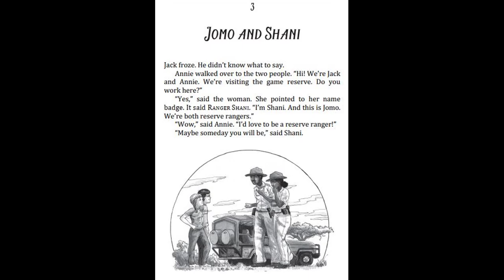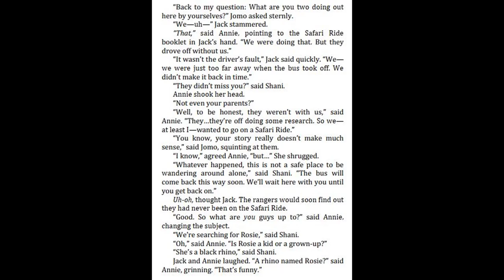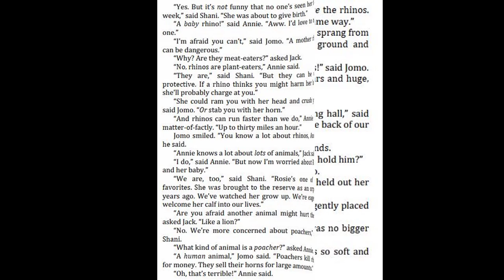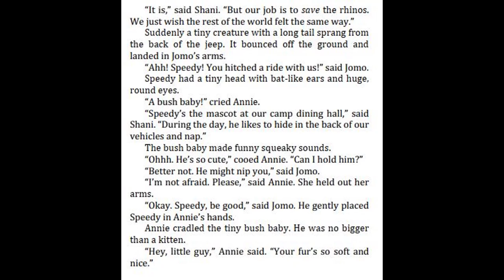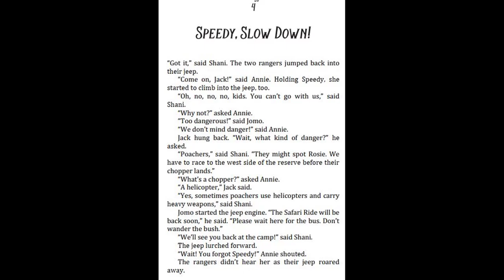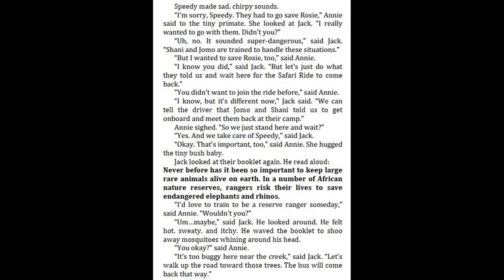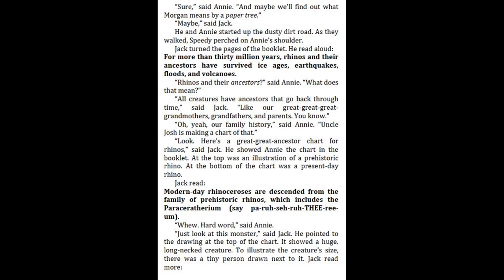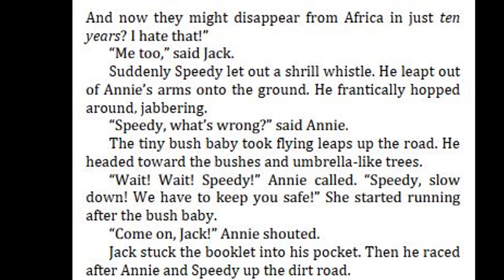Magic Tree House #37 Rhinos at Recess by Mary Pope Osborne - Chapter 3 - 4 |Kid books read aloud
37. Magic Tree House #37 Rhinos at Recess by Mary Pope Osborne - Chapter 1 - 2 |Kid books read aloud
36. Magic Tree House #36 Sunlight on the snow leopard by Mary Pope Osborne - Chapter 9 - 10 |Read aloud
36. Magic Tree House #36 Sunlight on the snow leopard by Mary Pope Osborne - Chapter 7 - 8 |Read aloud
36. Magic Tree House #36 Sunlight on the snow leopard by Mary Pope Osborne - Chapter 5 - 6 |Read aloud
36. Magic Tree House #36 Sunlight on the snow leopard by Mary Pope Osborne - Chapter 3 - 4 |Read aloud
36. Magic Tree House #36 Sunlight on the snow leopard by Mary Pope Osborne - Chapter 1 - 2 |Read aloud
35. Magic Tree House #35 Camp Time in California by Mary Pope Osborne -Chapter 9 - 10 |Read aloud
34. Magic Tree House #35 Camp Time in California by Mary Pope Osborne -Chapter 5 - 6 |Read aloud
34. Magic Tree House #35 Camp Time in California by Mary Pope Osborne -Chapter 3 - 4 |Read aloud
34. Magic Tree House #35 Camp Time in California by Mary Pope Osborne -Chapter 1-2 |Read aloud
32. Magic Tree House #32 To the Future, Ben Franklin by Mary Pope Osborne -Chapter 9-10 |Read aloud
32. Magic Tree House #32 To the Future, Ben Franklin by Mary Pope Osborne -Chapter 7-8 |Read aloud
32. Magic Tree House #32 To the Future, Ben Franklin by Mary Pope Osborne -Chapter 5-6 |Read aloud
32. Magic Tree House #32 To the Future, Ben Franklin by Mary Pope Osborne -Chapter 3-4 |Read aloud
32. Magic Tree House #32 To the Future, Ben Franklin by Mary Pope Osborne -Chapter 1-2 |Read aloud
31. Magic Tree House #31 Warriors in Winter by Mary Pope Osborne -Chapter 3- 4 |Read aloud
30. Magic Tree House #30 Hurricane Heroes in Texas by Mary Pope Osborne -Chapter 10 |Read aloud
30. Magic Tree House #30 Hurricane Heroes in Texas by Mary Pope Osborne -Chapter 9 |Read aloud
30. Magic Tree House #30 Hurricane Heroes in Texas by Mary Pope Osborne -Chapter 8 |Read aloud
30. Magic Tree House #30 Hurricane Heroes in Texas by Mary Pope Osborne -Chapter 7 |Read aloud
30. Magic Tree House #30 Hurricane Heroes in Texas by Mary Pope Osborne -Chapter 6 |Read aloud
30. Magic Tree House #30 Hurricane Heroes in Texas by Mary Pope Osborne -Chapter 5 |Read aloud
30. Magic Tree House #30 Hurricane Heroes in Texas by Mary Pope Osborne -Chapter 4 |Read aloud
30. Magic Tree House #30 Hurricane Heroes in Texas by Mary Pope Osborne -Chapter 3 |Read aloud
30. Magic Tree House #30 Hurricane Heroes in Texas by Mary Pope Osborne -Chapter 2 |Read aloud
30. Magic Tree House #30 Hurricane Heroes in Texas by Mary Pope Osborne -Chapter 1 |Read aloud
1. Magic Tree House Super Edition #1 World at War, 1944 by Mary Pope Osborne -Chapter 14 |Read aloud
1. Magic Tree House Super Edition #1 World at War, 1944 by Mary Pope Osborne -Chapter 13 |Read aloud
1. Magic Tree House Super Edition #1 World at War, 1944 by Mary Pope Osborne -Chapter 12 |Read aloud
1. Magic Tree House Super Edition #1 World at War, 1944 by Mary Pope Osborne - Chapter 11 | Read aloud
1. Magic Tree House Super Edition #1 World at War, 1944 by Mary Pope Osborne -Chapter 10 |Read aloud
1.Magic Tree House Super Edition #1 World at War, 1944 by Mary Pope Osborne -Chapter 9 |Read aloud
1. Magic Tree House Super Edition #1 World at War, 1944 by Mary Pope Osborne -Chapter 8 |Read aloud